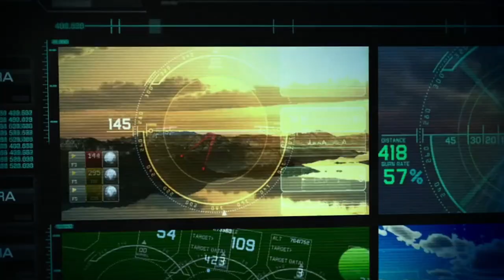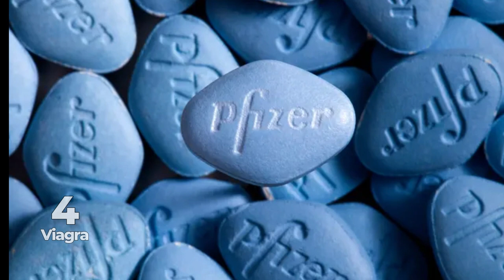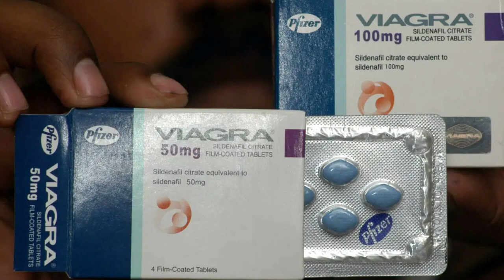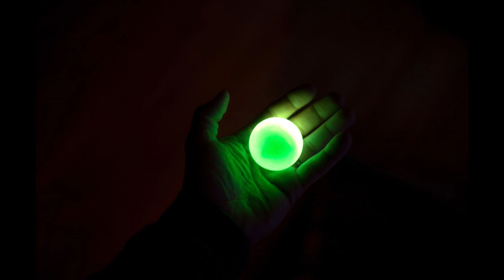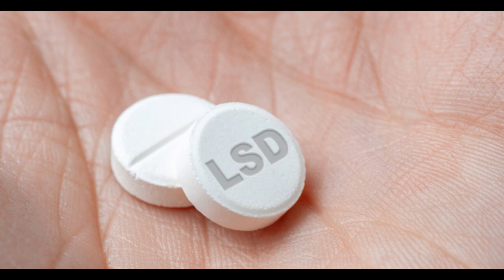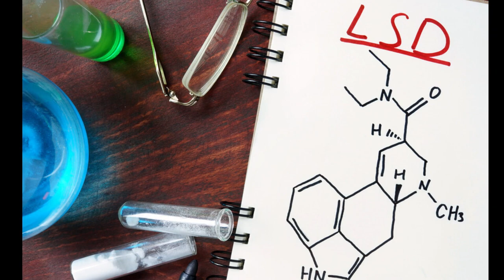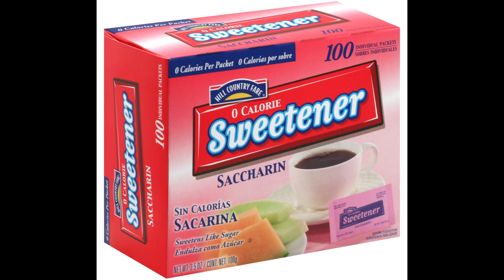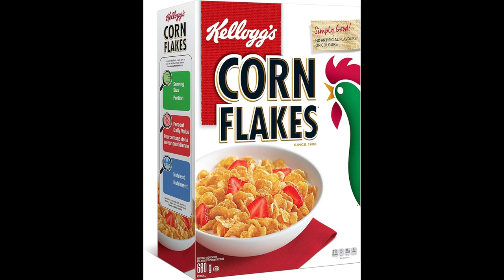10 Accidental Discoveries That Changed History!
Explore the fascinating world of accidental discoveries with our latest video, From microwaves to Viagra, join us as we unveil the remarkable stories behind these serendipitous finds that have changed the course of history. Discover how chance encounters in laboratories and everyday life led to groundbreaking innovations that continue to shape our world today. Don't miss out on this captivating journey of unexpected revelations!

Do not hesitate to write in the comments what you think, and if you want to tell a mystery of yours.

🔗 Links 🔗
🔥 AI Tool i use for voiceovers and is the best for Video CREATOR